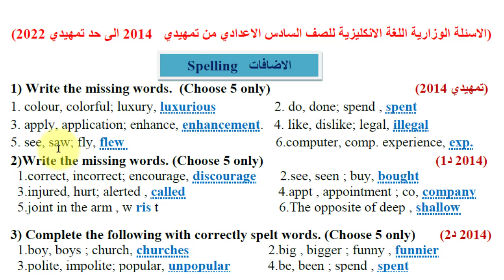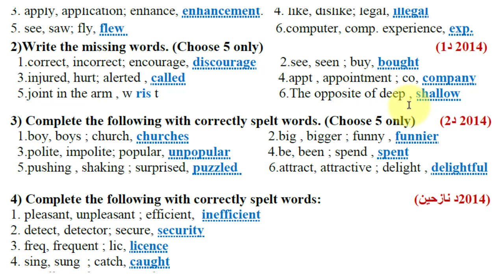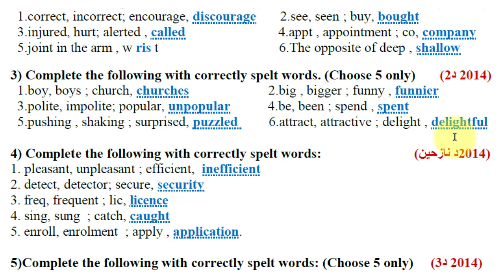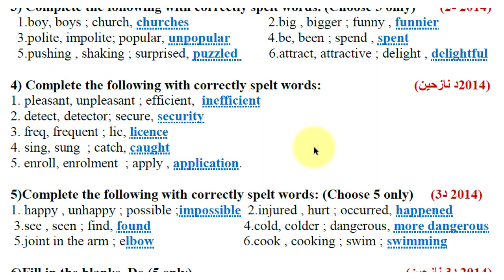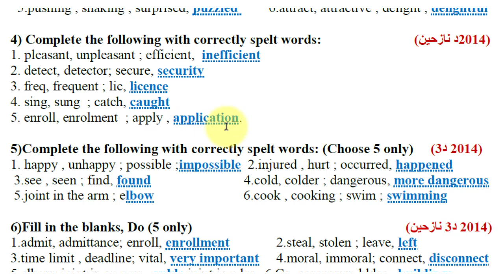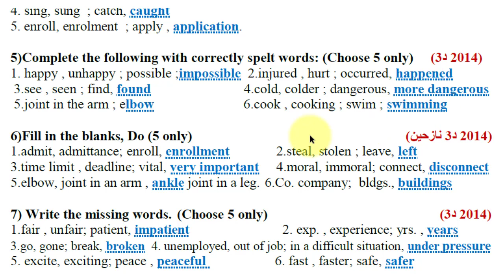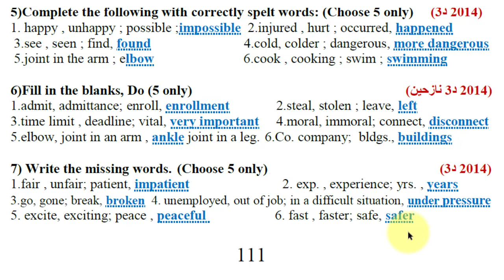كل اسئلة الاضافات الوزارية لسنة ٢٠١٤ _ انكليزي سادس اعدادي